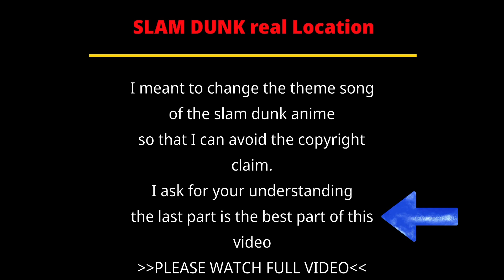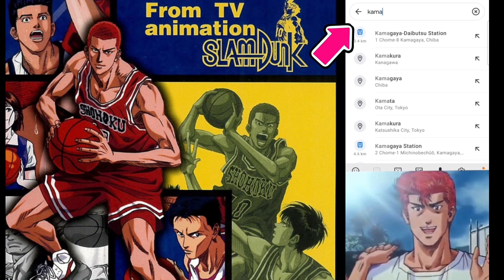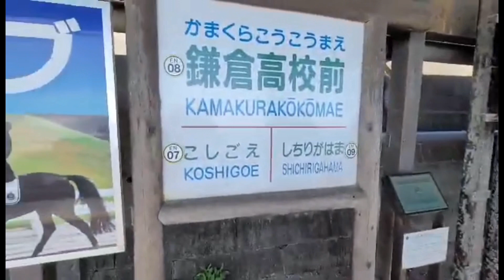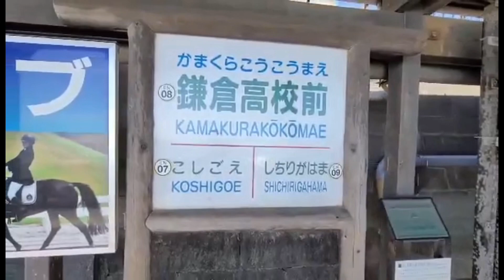SLAM DUNK ANIME real life Location ,スラムダンクの場所 in KAMAKURAKŌKōMAE Station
from Tokyo 1 / half hour to kamakura station you will take the soboline speed train and at kamakura station you will take the enoshima electric railways to KamaKurakōkōmae station and when you exit this station you will immediately see this crossing where I stand  anime character hanamichi sakuragi and despite the crossing is haruko and her friend
slam dunk in real life nba
slam dunk in real life movie,
# slam dunk in real life スラムダンク完全実写化「marum dunk」

Song                   君が好きだと叫びたい
Artist                   BAAD
ALBUM               BAAD
Music
RECORDING:       Being Inc. in behalf of B GRAM
                             RECORDS

ADs Free YouTube Premium
00:00 Introduction
00:19 giving direction of how  to get there the location of slam dunk
02:07 slam dunk anime opening theme song
02:35 anime to real life photo of a slamdunk anime
03:07 train passing to the crossing were haruko and hanamichi meet
04:08 enoshima electric railways
09:43 the spot location of anime slam dunk